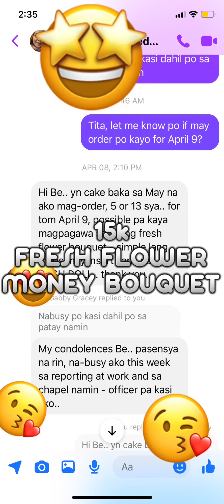15,000 MONEY BOUQUET WITH FRESH FLOWER| THE SWEETEST FERL